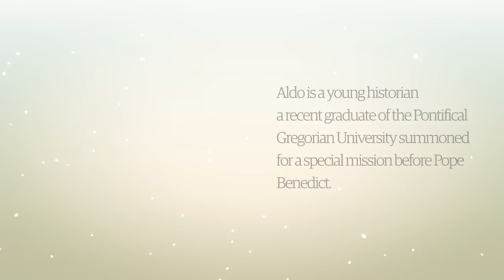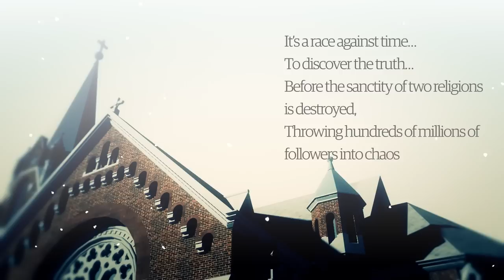BipolarWINTER, Volume 1 | Trailer 1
Historian Aldo Lombardi is a recent graduate of the Pontifical Gregorian University summoned to appear before Pope Benedict. Allison Gillespie is an investigator whose assignment leads her to Aldo and a 500-year-old secret whose discovery may unravel the very fabric of the Christian faith. The pair must uncover the truth behind the secret and reveal what the leaders of the modern Seventh-day Adventist Church know that could destroy the Catholic Church. It’s a race against time to discover the truth before hundreds of millions of followers are thrown into chaos—and before a rogue sect unleashes a global cataclysm to fulfill its founder’s doomsday prophesy.